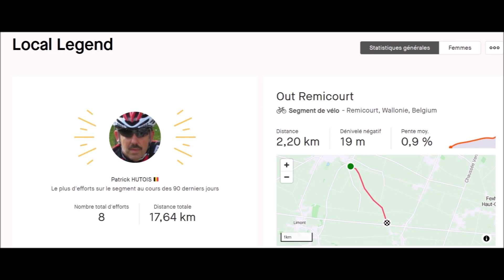Résumé sortie 11 06 2023